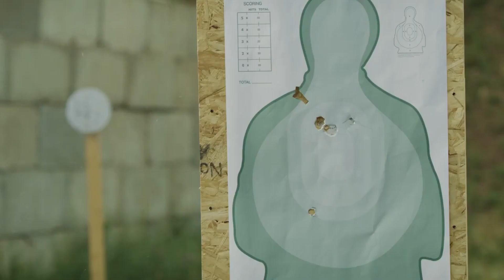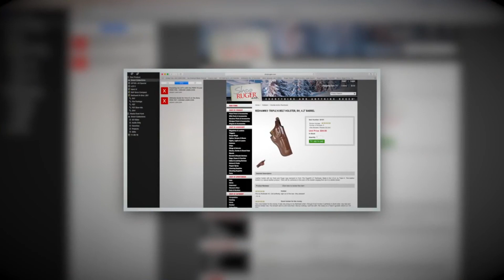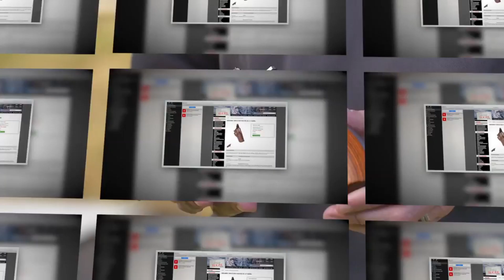Best Home Defense Guns 2024! Who is The NEW #1?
Are you looking for the best home defense guns 2024? If you don't have time for the details, here are the top 4 best home defense guns in this video.

► 5. IWI Masada
► 4. Mossberg 590M
► 3. KelTec KSG25
► 2. Remington Model 870 DM
► 1. Ruger Redhawk

Home defense guns are firearms specifically designed to protect individuals and their families within the confines of their homes. These weapons serve as a critical line of defense against potential threats, providing peace of mind and a sense of security. With various types and models available, choosing the right home defense gun requires careful consideration of factors such as accessibility, effectiveness, and personal preference.

Hope you enjoyed my Top 5 Best Home Defense Guns 2024 Video.